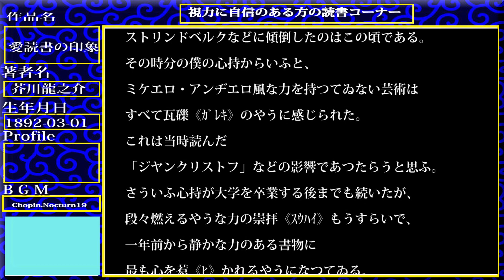[ 愛読書の印象 ] 芥川龍之介